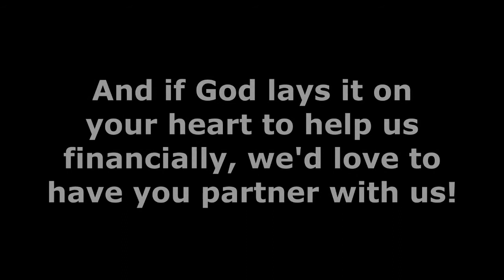2018 Improvement Project Announcement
Pastor Andy announces our improvement project for 2018. the addition of a handicapped accessible bathroom at Waverly Alliance Church! We would greatly appreciate your prayers and would welcome anyone's help as a volunteer at any phase of this major project. And if God lays it on your heart to donate financially toward this large expense, we would love to have you partner with us!

Waverly Christian & Missionary Alliance Church